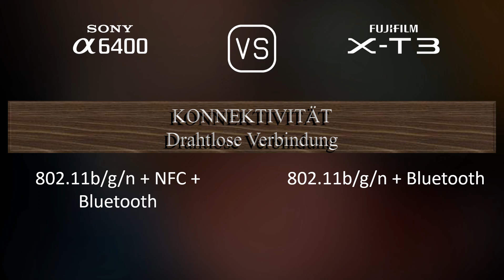Sony A6400 vs. Fujifilm X-T3: Ein Vergleich der technischen Daten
Dieses Video gibt einen Überblick über die Sony A6400 und die Fujifilm X-T3 in einem parallelen Technikdatenvergleich (comparison of specifications). Vielen Dank fürs Zuschauen.

00:25 EINFÜHRUNG
00:33 KAMERAGEHÄUSE
00:40 BILDSENSOR
01:01 BILD
01:16 OPTIK & FOKUS
01:41 BILDSCHIRM
01:58 SUCHER
02:13 FOTOGRAFISCHE FUNKTIONEN
03:06 VIDEOGRAFISCHE FUNKTIONEN
03:20 SPEICHERUNG
03:24 KONNEKTIVITÄT
03:49 ALLGEMEINE ANGABEN
04:07 SONSTIGE FUNKTIONEN